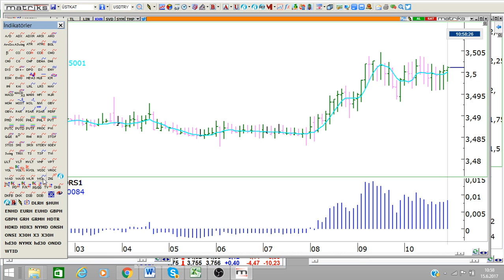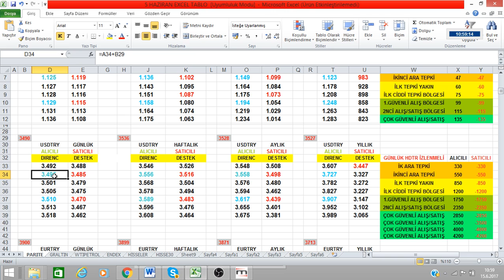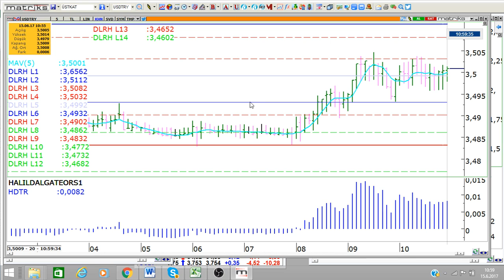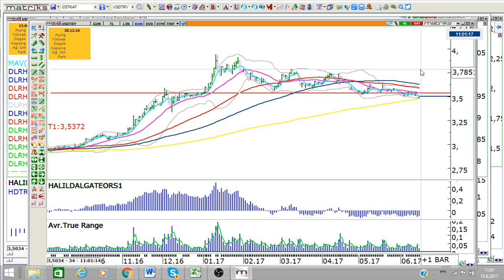SEANS ODASI DOLAR VE DÜNYADA DOLAR GÜÇLENEBİLİR..